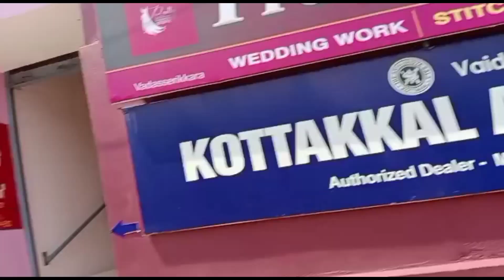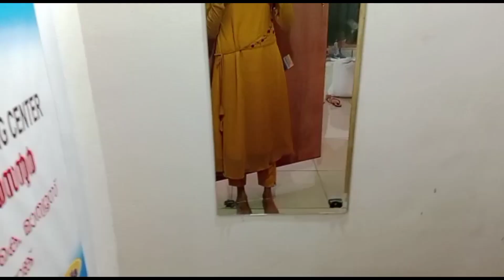വരൂ നമ്മുക്ക് കല്യാണത്തിന് പോകുന്ന ഒരു ഡേ ഇൻ മൈ ലൈഫ് കാണാം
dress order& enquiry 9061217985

my foundation 👇